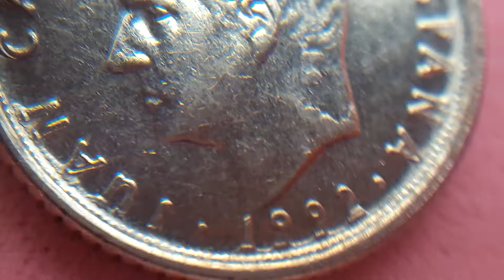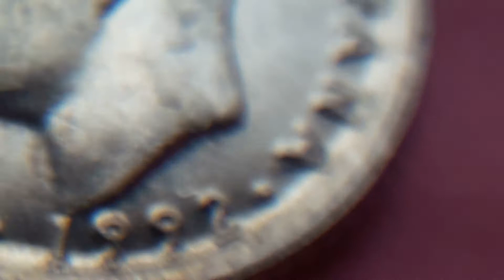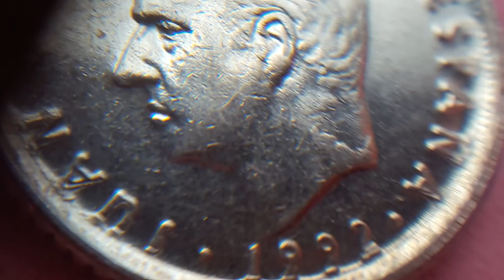monedas ESPAÑA 10PTS 1992 SOBRECARGADA Y LETRAS CORRIDAS REY JUAN CARLOS I DE ESPAÑA